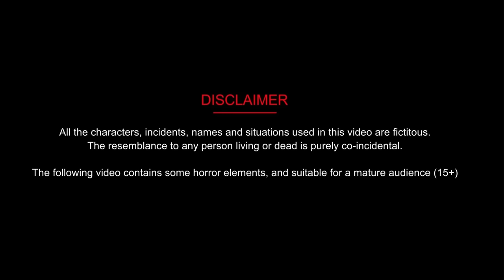Hindi Story - ग़रीब लड़की का जादुई बर्थडे केक | Jadui cake | Cartoon Kahaniya | Kahani